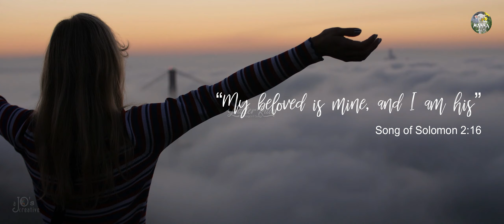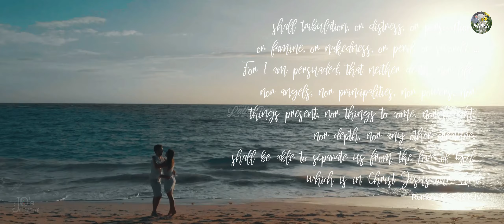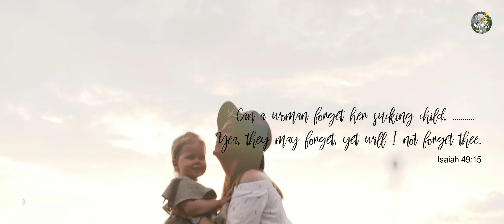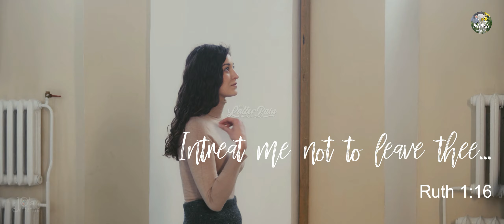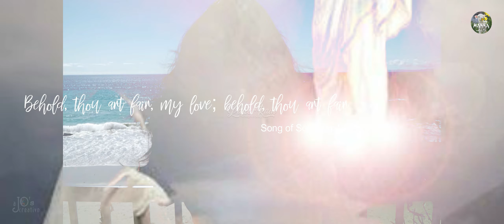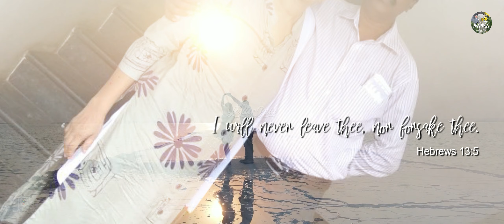T.P.M SONGS - 'NESAM' (Tamil) T.P.M. தமிழ் பாடல்கள்('நேசம்' ) | TU's Morning Manna | a JO's creation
Enjoi the spirit filled 'Love' and the song 'NESAM'
Our ardent vision is that “We may present every man perfect in Christ Jesus:" Colossians 1:28 (KJV) through ‘the truth’ to the whole world. Kindly uphold TU’s Morning Manna - YouTube channel ministry in your prayers.

I love to compile spirit filled TPM Messages & Hymns and I put a lot of work into it. Thank you very much for listening and for leaving feedback. Every day I am completely astonished by all your warm support and it really inspires me to work even harder on the Messages and Hymns of our LatterRain TPM Saints. Have a wonderful day or evening.